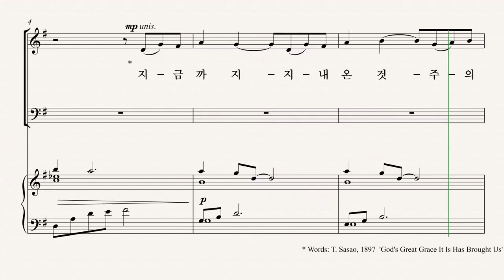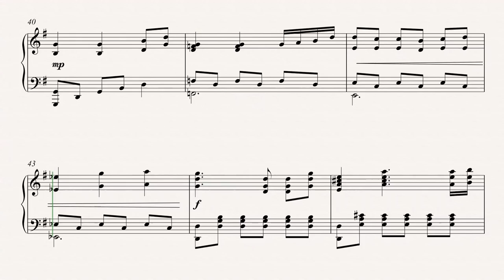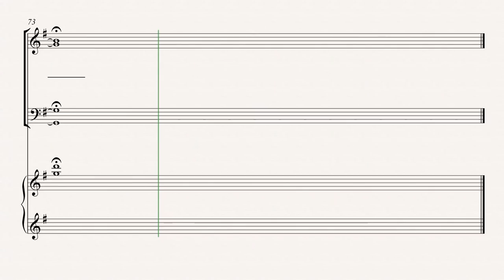[유빌라테] 유빌라테 명품성가 35집 '주의 크신 은혜라' - Bass